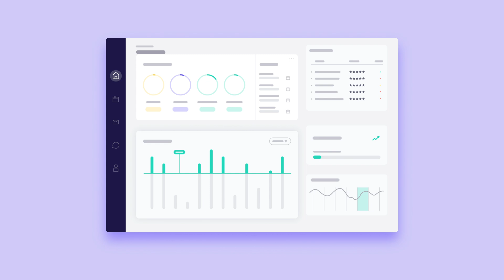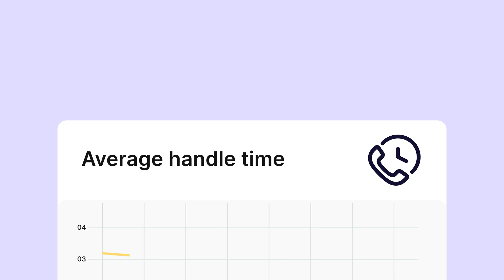Demo Video for AI-Powered Assistant | Krisp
Burnwe has created a demo video for our partner company  @krisp1200  presenting their voice productivity AI solution for call centers.

About demo videos ✅

They are one of the most compelling marketing video types ideally serving the purpose to show your product in action and efficiently communicating its value. To have a truly successful demo video, it’s of primary importance to know your audience. Demo videos are also great when you want to bring investments or participate in expos or pitchfests.

About Burnwe: ✅

Burnwe is a video marketing agency specialized in creating digital videos of all types and formats from animated explainers, app tutorials to commercial ads, and social promo videos. We provide full-scale video production services based on a video marketing strategy to our customers all over the world helping their products stand out in the international market. Our target scope of collaboration includes startups, tech and mobile companies.

About Partner: ✅

With its AI-powered Noise Cancellation, Transcriptions, Meeting Notes and Recording, Krisp maximizes the productivity of online meetings.